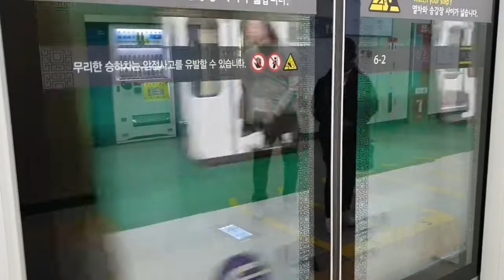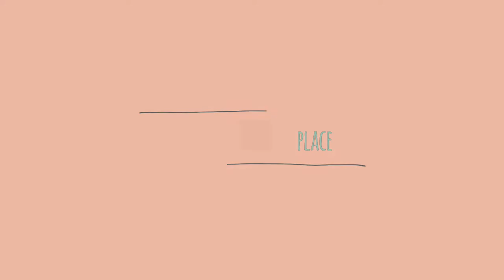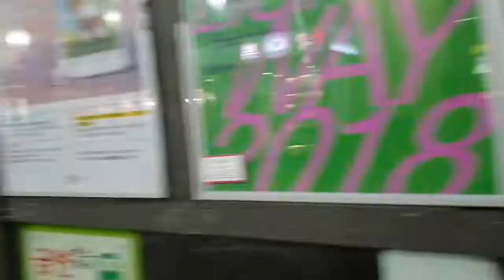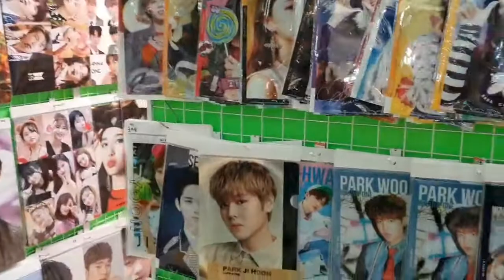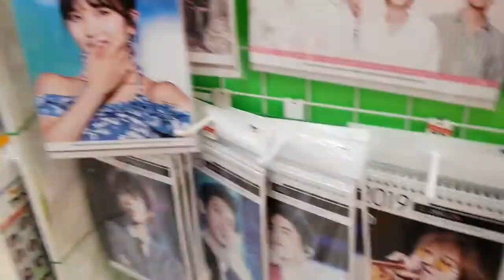KOREA DAY 2 | Lotte World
Hello everybody! Day 2 in Korea!!! Nagpunta lang kame sa Lotte World. Sobrang daming tao, dalawang rides lang nasakyan namin sobrang haba ng mga pila. Tip: wag pupunta ng lotte kapag sunday sobrang daming tao. After sa lotte nag lakad lakad lang kame sa labas ng bahay then bumili lang ng kung anek anek. So ayun, sana nagustuhan nyo tong video. See you tomorrow

Bury It by CHVRCHES ft. Hayley Williams
We are One unknown
Sunny Day unknown